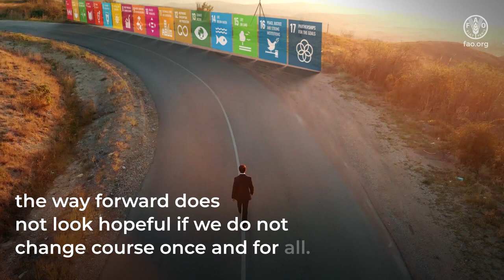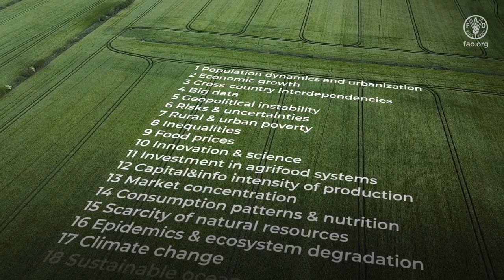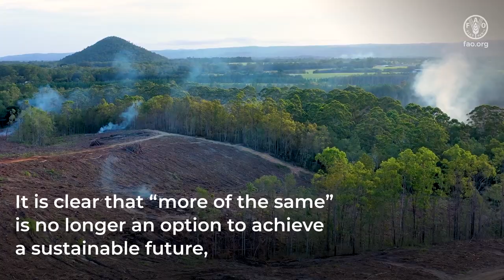The future of food and agriculture: Drivers and triggers for transformation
The new future of food and agriculture report 2022 analyzes eighteen different, interconnected socioeconomic and environmental drivers of agrifood systems to better understand how their trends will impact the sustainability and resilience of these systems.